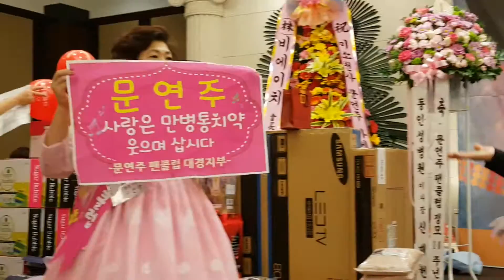문연주; 사랑은 만병통치약 미소천사 문연주 팬카페 10주년 기념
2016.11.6일 서울 프리마 호텔